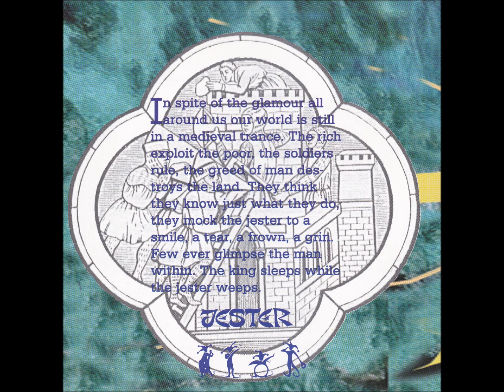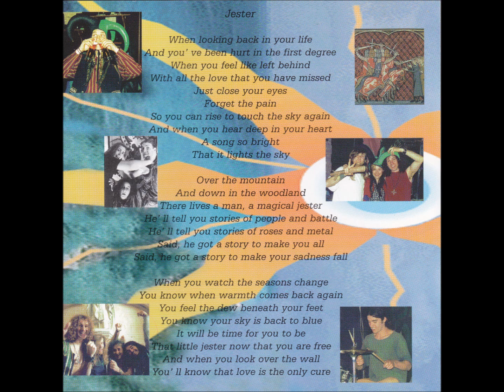Jester - Trhough a Weirdo's Eye - 1 The Sailor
Medieval rock.